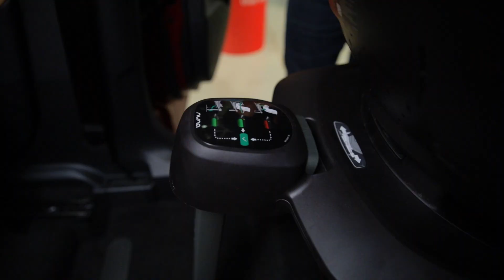Cum atașezi corect un scaun de copil într-un Nissan X-Trail!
În acest videoclip, alături de @SilviuToma, vă prezentăm 10 reguli ce trebuie urmate atunci când instalezi un scaun de copil în mașină.
Urmărește-ne în continuare pentru și mai multe informații utile!